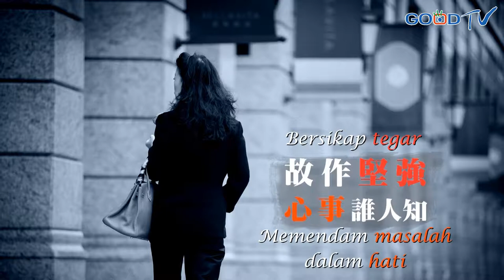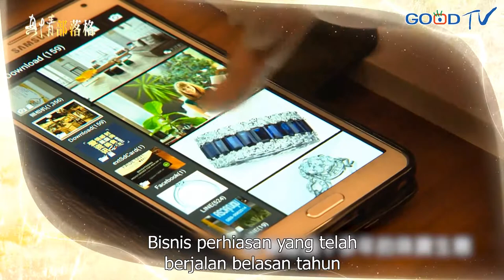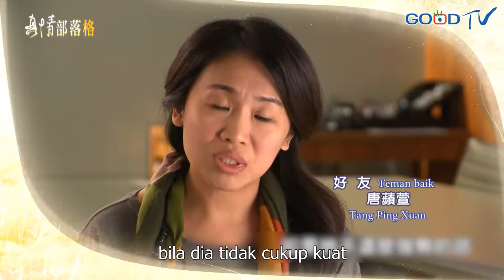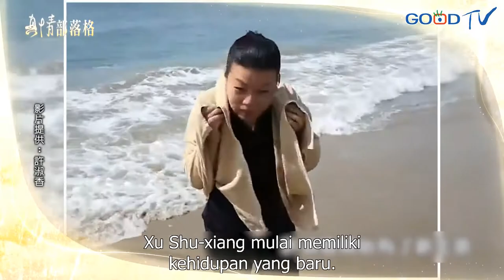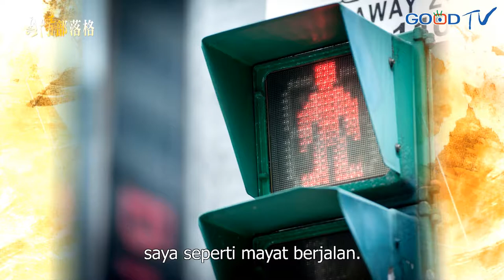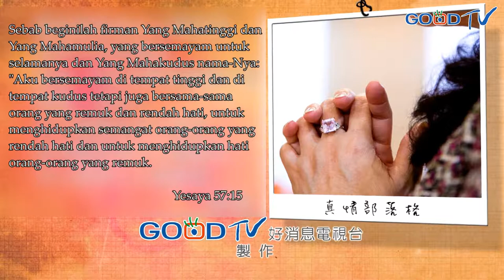Kilau Gemilang 璀璨(Susan/Xu Shu Xiang 許淑香) - True Love Blog (ID)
Karena keadaan sakit sang suami, Susan berusaha berbakti pada agama yang saat itu ia pegang.
Setelah kepergian suaminya, ia merasa kosong.

Saksikan bagaimana ia kembali menemukan hal yang dapat memenuhi hidupnya.

Dukung pelayanan Good TV untuk memuliakan nama Tuhan dengan lebih lagi.